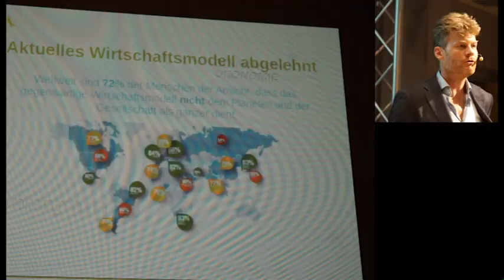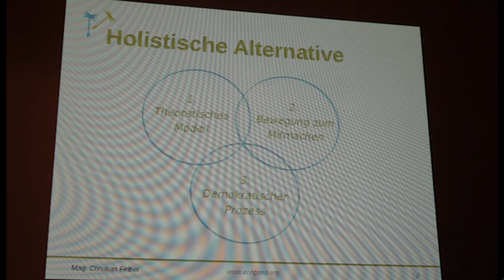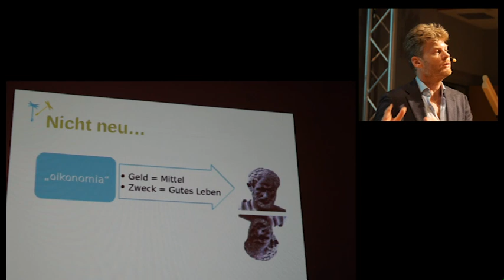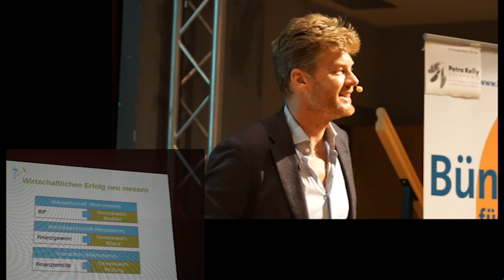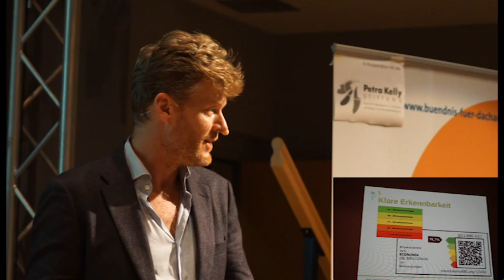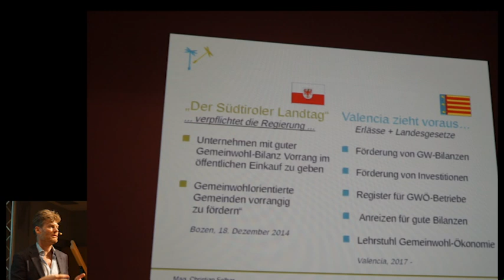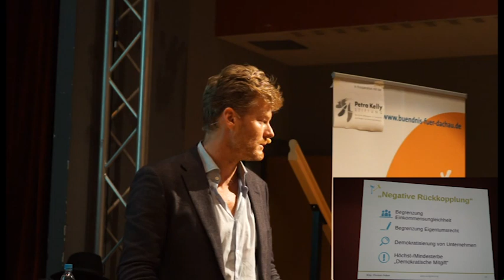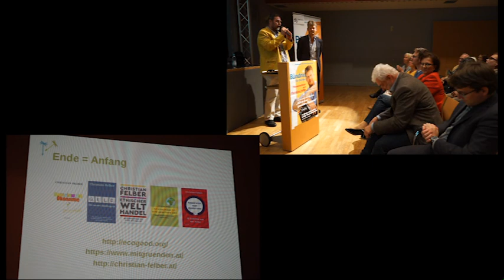Gemeinwohl-Ökonomie - Christian Felber - Vortrag in Dachau vom 17.10.2017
Vortrag zur Gemeinwohl-Ökonomie von Christian Felber (mit anschließender Podiumsdiskussion) in Dachau vom 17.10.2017. Dankenswerterweise kostenlos bereitgestellt vom Bündnis für Dachau  & Filmemacher Thomas Grafe.

INHALT: Einleitung bis 0:09 Std. | Vortrag bis 1:25 Std. | Podiumsdiskussion bis 2:22 Std.

HINTERGRUND: Am Dienstag, den 17. Oktober, ludt das Bündnis Dachau in Kooperation mit der Petra Kelly Stiftung zum Themenabend „Gemeinwohl-Ökonomie – die Zukunft gerechteren Wirtschaftens?“ ein. Vor rund 150 Besucher*innen hatte im Stockmann-Saal des Ludwig-Thoma-Hauses zunächst GWÖ-Initiator Christian Felber seine Visionen im Rahmen einer Präsentation vorgestellt. Letztere diente zugleich als Grundlage für die sich anschließende Podiumsdiskussion, in der geladene Gemeinde- & Unternehmensvertreter*innen (Simon Stadler, Polarstern Energie; Helmut Dinter, Gemeinde Wessobrunn; Christine Miedl, Sparda-Bank München eG; Andreas Schöfbeck, BKK ProVita) mit dem Publikum v.a. folgende Fragen eruierten: Wie ließe sich eine gerechtere Ökonomie wie die der GWÖ konkret umsetzen und auf welche Weise könnten Gemeinden & Unternehmen dazu schon jetzt beitragen.